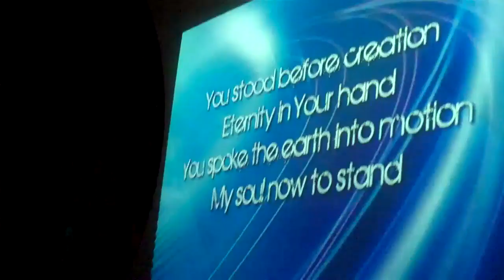The PEARL LTE--Opener